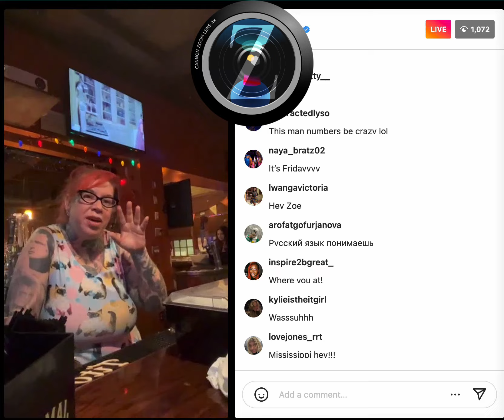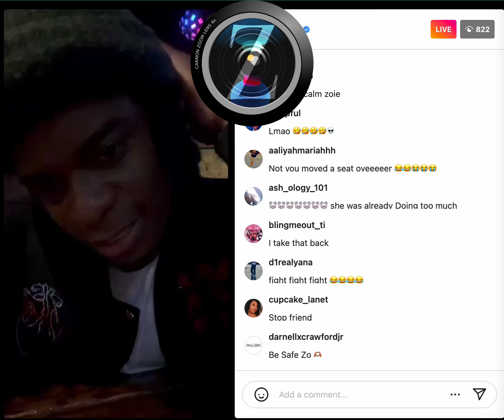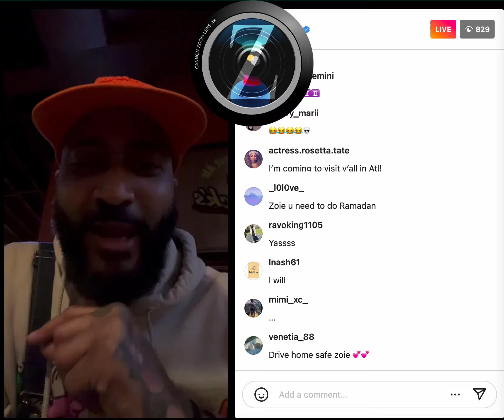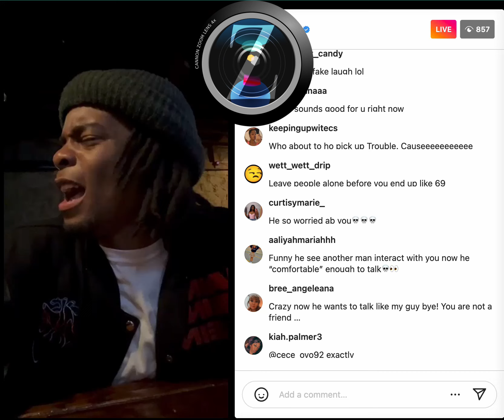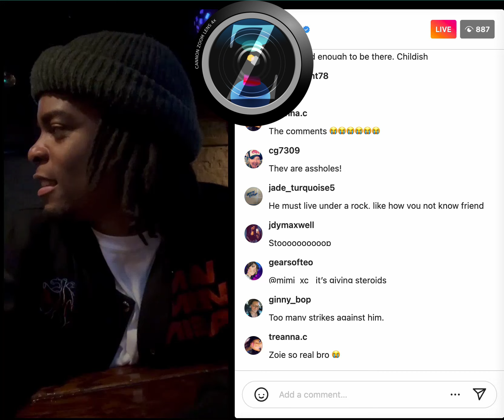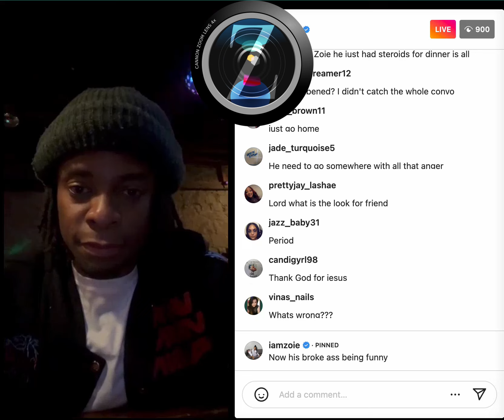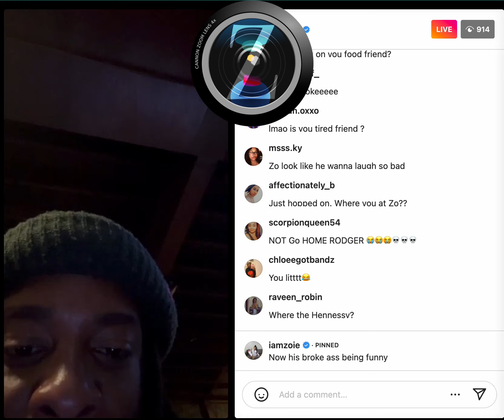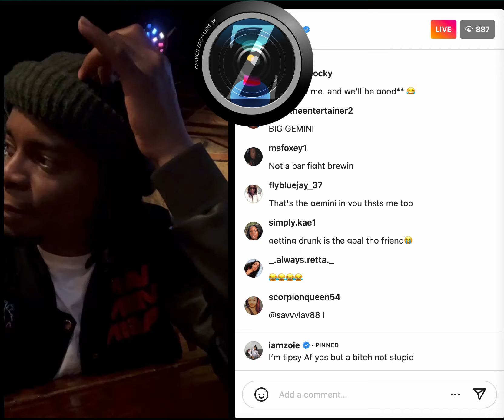Iamzoie Live 03/23/2023 The Bar